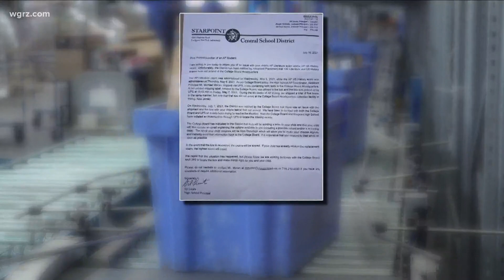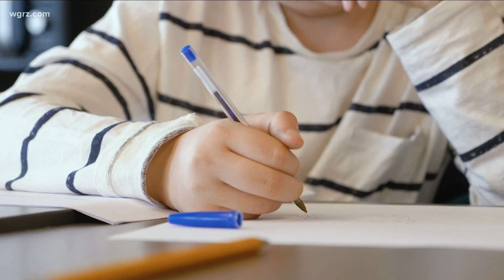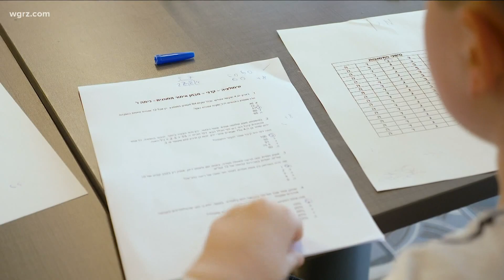Schumer to UPS: find missing AP exams or refund Starpoint High students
'It's unacceptable, on UPS and the College Board,' said Allie Schuler, an incoming senior at Starpoint High and one of the students impacted by the missing exams.